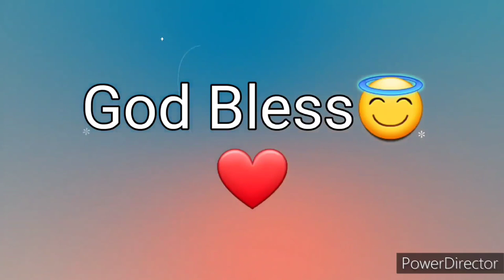Ang Salita ng Dios "BIBLIA" (11) Aklat sa Lumang Tipan 1 HARI Chapter 6 Tagalog Audio